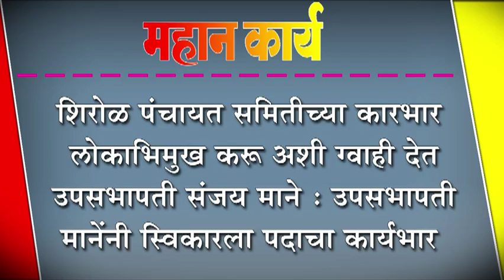शिरोळ पंचायत समितीच्या कारभार लोकाभिमुख करू अशी ग्वाही उपसभापती संजय माने : स्विकारला पदाचा कार्यभार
शिरोळ पंचायत समितीच्या कारभार लोकाभिमुख करू अशी ग्वाही देत उपसभापती संजय माने : उपसभापती मानेंनी स्विकारला पदाचा कार्यभार